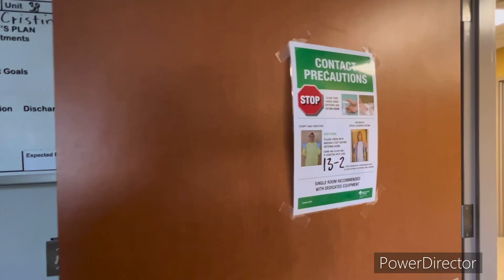We had a picnic at the hospital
While waiting for my auntie’s discharge at the hospital, we had a picnic first with my daughter and my son ( Peter Lougheed hospital ). July 11,2024